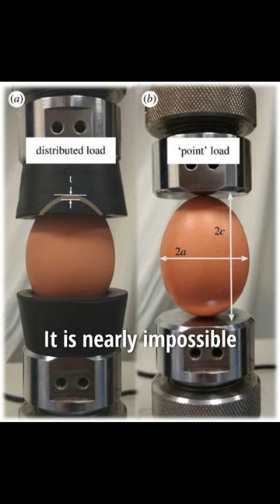Interesting facts!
The U.S. military has used silly string to detect tripwires in Iraq, Mob boss Vincent Gigante used to wander around New York in his bathrobe to convince the police he was insane and avoid capture, By applying even pressure to an egg, it is nearly impossible to break the shell by squeezing it.